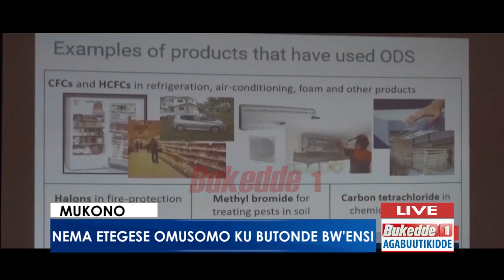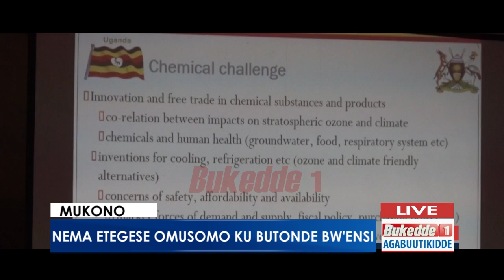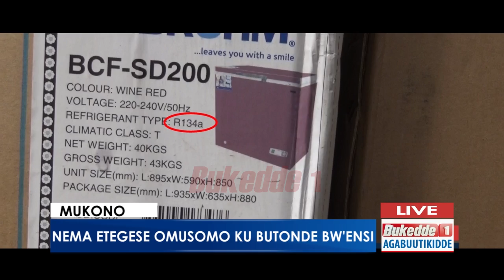Nema etegese omusomo ku butonde bwensi.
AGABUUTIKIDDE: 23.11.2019